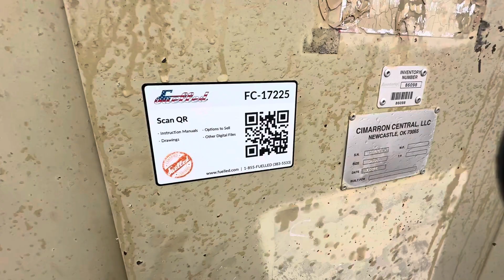17225 - 24" 1000 PSI Glycol Reboiler